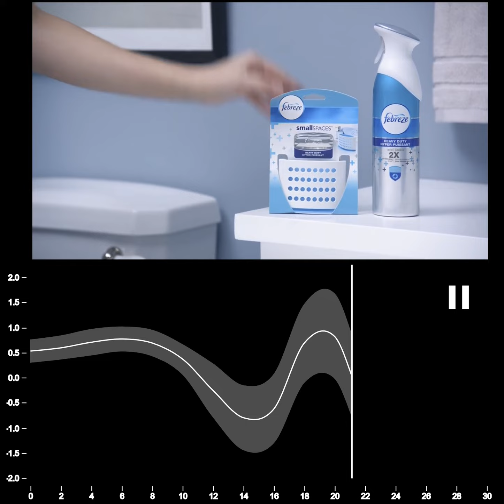Neuromarketing Blog - Het geheim van Procter & Gamble. Febreze reclame temporal valence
Neuromarkting blog: Ad Testing (reclame-onderzoek)

Alle Febreze reclames volgen dezelfde wetmatigheid:

1. Problem set up
2. Dramatic introduction of the solution
3. Side by side comparison
4. End benefit celebration

De temporele resultaten tonen de balans tussen positieve en negatieve emoties. De 0-lijn is neutraal en alles erboven positief, alles eronder negatief. Je ziet dat wanneer de afvalcontainer in beeld komt, de lijn daalt. Angst en afkeer worden opgewekt. Wanneer de vrouw Febreze sprayt en de andere vrouw vervolgens diep inhaleert en blij kijkt, stijgt de lijn weer (positieve emoties worden opgewekt). Dit is de winnende formule van Febreze reclames.